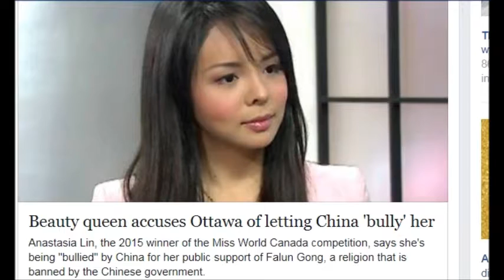ANASTASIA LIN FALUN DAFA CULTIST A PRO CHINA LIAR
FALUN DAFA CULTIST A PRO  CHINA LIAR